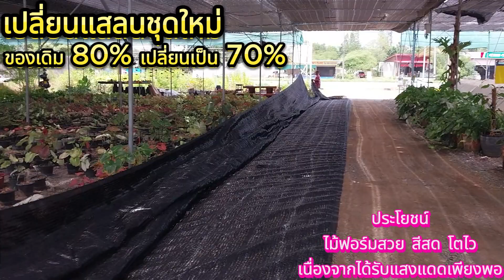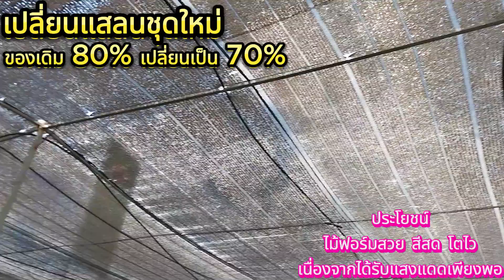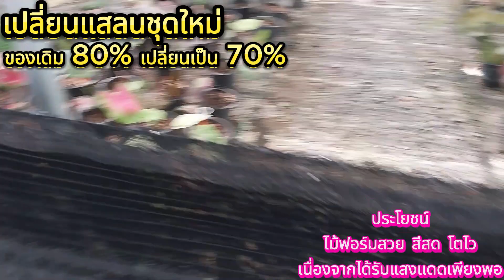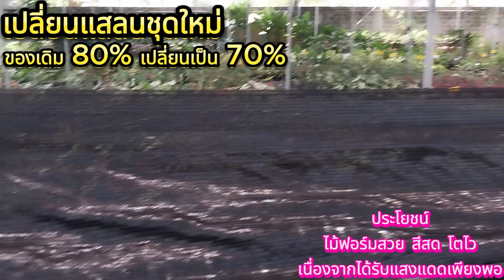เตรียมเปลี่ยนแสลนใหม่เพื่อให้บอนสี ฟอร์มสวย และสีสด อัญญาบอนสี อ.ชุมแพ จ. ขอนแก่น โทร.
อัญญาบอนสี อำเภอชุมแพ จ.ขอนแก่น
กดเพื่อแอดไลน์ อัญญาบอนสี

โทรสั่งบอนสี 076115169
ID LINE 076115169